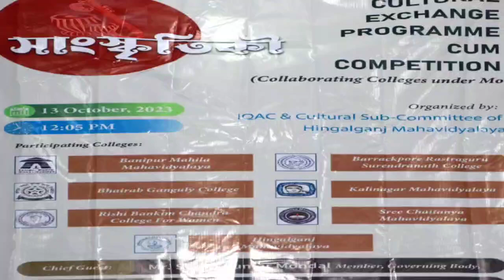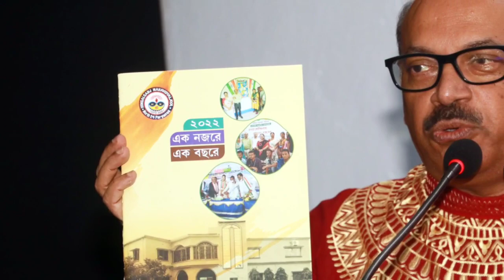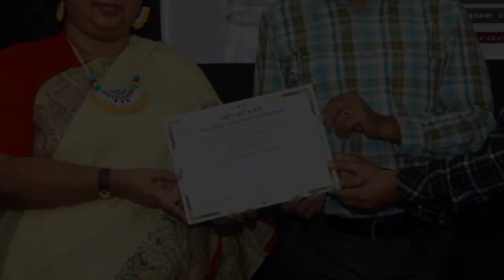CULTURAL EXCHANGE PROGRAMME CUM COMPETITION, HINGALGANJ MAHAVIDYALAYA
Cultural Exchange Programme , collaborating Colleges under MOU